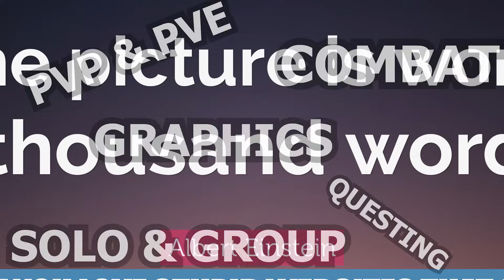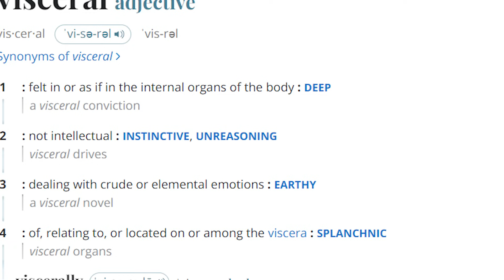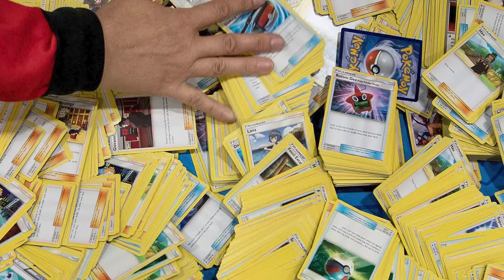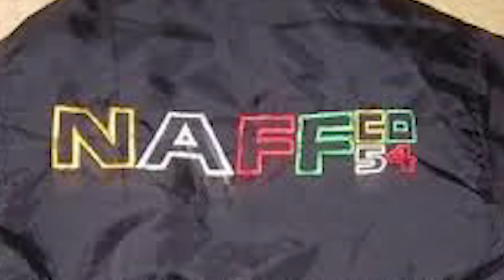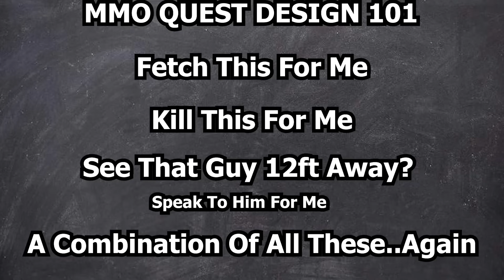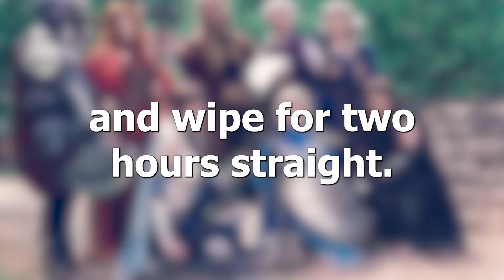Throne & Liberty VS New World - Who Takes The Crown?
In this video we break down everything we love and hate about New World and Throne & Liberty.

Help support what we do by joining the SPARTANS!